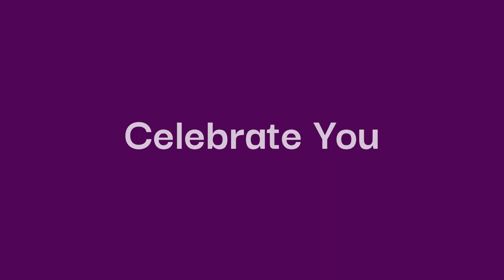Celebrate You Linda D Spence and Eddie Burrell